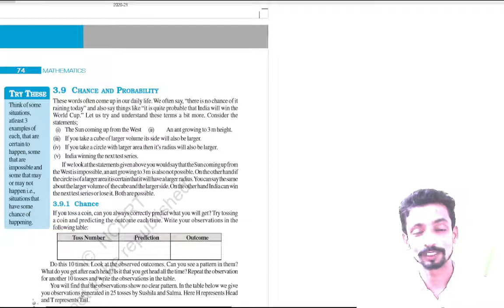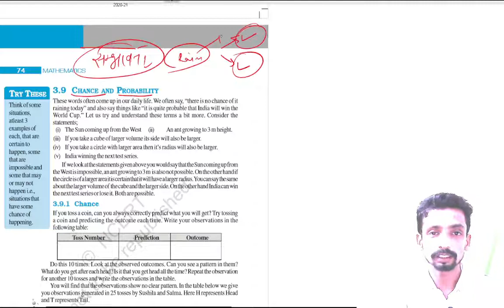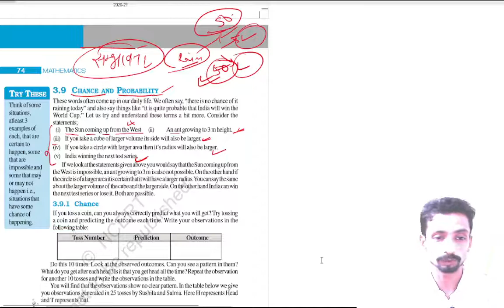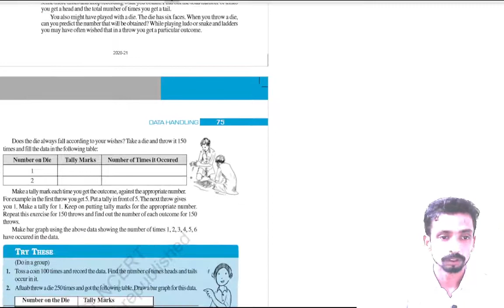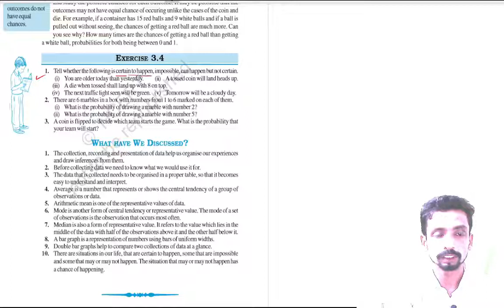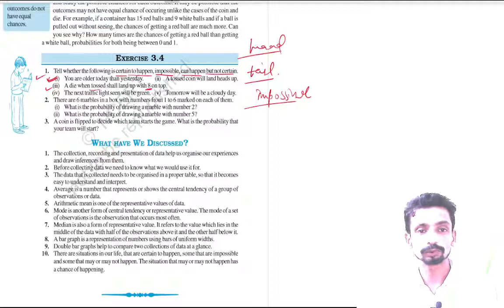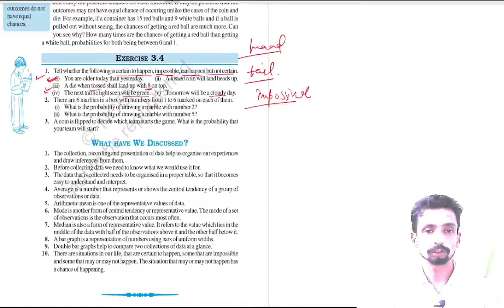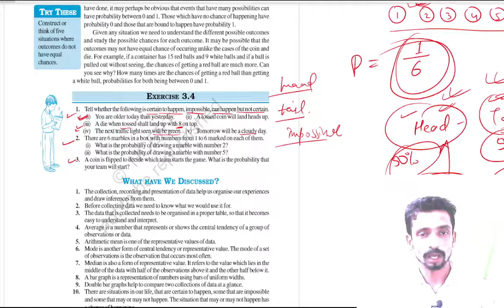7th cbse||data handling|| lec 6||w10